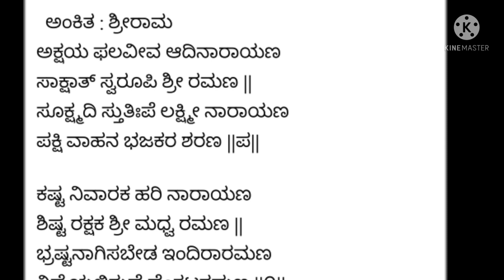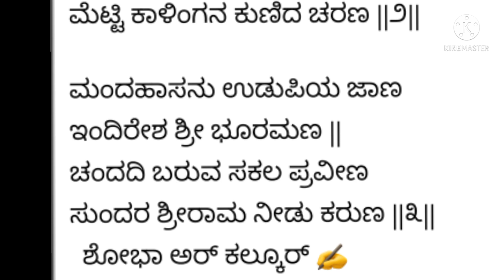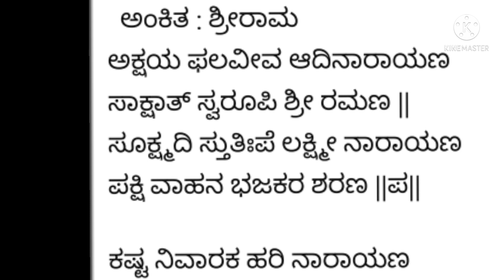ಅಕ್ಷಯ ತೃತೀಯ ನಾರಾಯಣ ಸ್ಮರಣೆ|AKSHAYA TRITIYA NARAYANA SONG|ಅಕ್ಷಯ ಫಲವೀವ ಆದಿನಾರಾಯಣ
ರಚನೆ:ಶೋಭಾ ಕಲ್ಕೂರ         ಅಂಕಿತ : ಶ್ರೀರಾಮ
ಅಕ್ಷಯ ಫಲವೀವ ಆದಿನಾರಾಯಣ
ಸಾಕ್ಷಾತ್ ಸ್ವರೂಪಿ ಶ್ರೀ ರಮಣ ||
ಸೂಕ್ಷ್ಮದಿ ಸ್ತುತಿಃಪೆ ಲಕ್ಷ್ಮೀ ನಾರಾಯಣ
ಪಕ್ಷಿ ವಾಹನ ಭಜಕರ ಶರಣ ||ಪ||

ಕಷ್ಟ ನಿವಾರಕ ಹರಿ ನಾರಾಯಣ
ಶಿಷ್ಟ ರಕ್ಷಕ ಶ್ರೀ ಮಧ್ವ ರಮಣ ||
ಭ್ರಷ್ಟನಾಗಿಸಬೇಡ ಇಂದಿರಾರಮಣ
ನಿಷ್ಟೆಯಲಿರುವೆ ವೆಂಕಟರಮಣ ||೧||

ತೊಟ್ಟು ನಿಂತಿಹ ಕಡಗ ಕಂಕಣ
ಇಟ್ಟ ತಿಲಕದ  ಸಿರಿಯರಮಣ ||
ಉಟ್ಟ ದಟ್ಟಿಗೆ ವಂಕಿ ಕೌಸ್ತುಭ ಭೂಷಣ
ಮೆಟ್ಟಿ ಕಾಳಿಂಗನ ಕುಣಿದ ಚರಣ ||೨||

ಮಂದಹಾಸನು ಉಡುಪಿಯ ಜಾಣ
ಇಂದಿರೇಶ ಶ್ರೀ ಭೂರಮಣ ||
ಚಂದದಿ ಬರುವ ಸಕಲ ಪ್ರವೀಣ
ಸುಂದರ ಶ್ರೀರಾಮ ನೀಡು ಕರುಣ ||೩||
  ಶೋಭಾ ಅರ್ ಕಲ್ಕೂರ್ ✍️